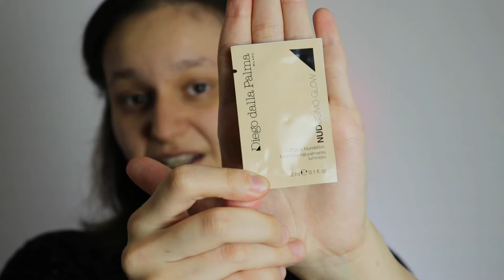Yeni ürünlerle makyaj! 😍 | Part 1 | Mavi Highlighter geri döndü! 😱